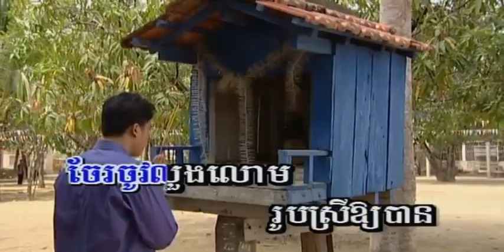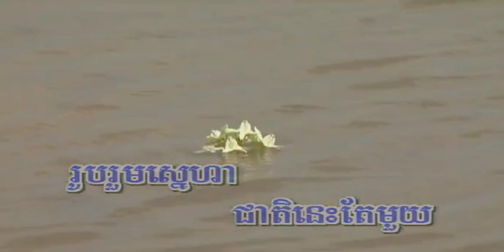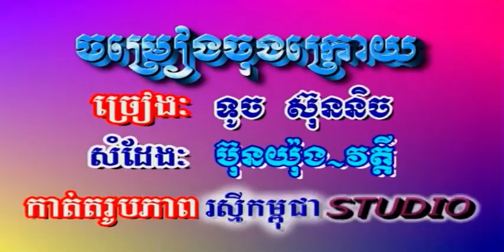ចំប៉ាផ្សារលើ ច្រៀងដោយ សួស សងវាចា​ I ច្រៀងឡើងវិញ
ឱ​កុំ​ពង់​ឆ្នាំង I ចំប៉ាផ្សារលើ ច្រៀងដោយ សួស សងវាចា​ REY_MEAS VOL12 លោក ស៊ិន​​ ស៊ីសាមុត COVER